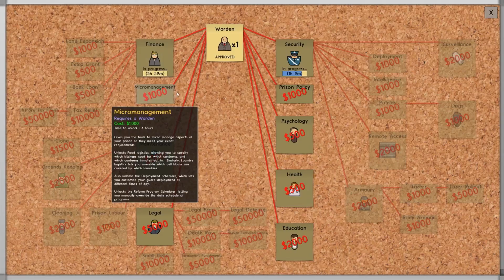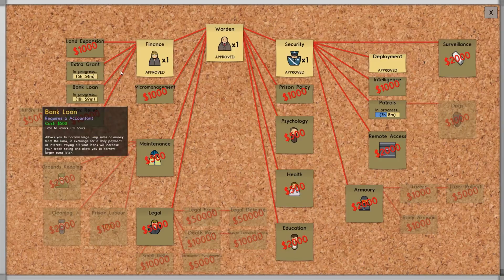NOW I KNOW WHAT THE HELL I'M DOING | Prison Architect #2 | Prison Architect Gameplay/Tutorial/Review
NOW I know what the hell I'm doing. Let's do this!

This is the second episode of my "Let's Play Prison Architect" series. This series contains Prison architect gameplay, tips, tutorials, and more. Enjoy!